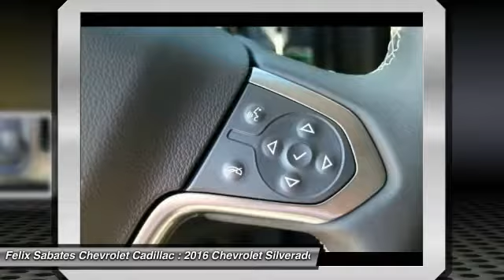2016 Chevrolet Silverado 1500 Homestead FL T367483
2016 Chevrolet Silverado 1500 LT - $34991

CARFAX One-Owner. Silver Ice Metallic 2016 Chevrolet Silverado 1500 LT LT1 RWD 6-Speed Automatic Electronic with Overdrive EcoTec3 5.3L V8 6-Speed Automatic Electronic with Overdrive.  *CALL US or VISIT US TODAY! First time buyers, No Credit, Bad Credit, Many Finance Options Available. Odometer is 5816 miles below market average!   Keith Pierson Chevrolet Cadillac serving; All South Florida, Miami-Dade, Broward, Palm Beach and Monroe counties.  Reviews:  * Powerful, fuel-efficient engines; many available configurations; well-built, comfortable interior; quiet highway ride. Source: Edmunds * Quick acceleration and strong towing and hauling ability, thanks to available V8 engines; front seats are comfortable for long drives; cabin is pleasingly quiet at highway speeds. Source: Edmunds